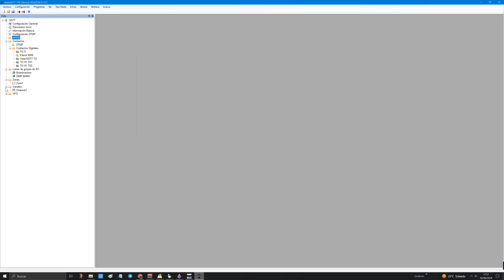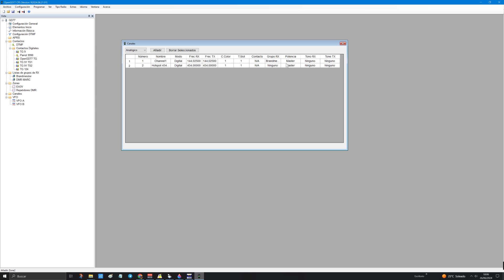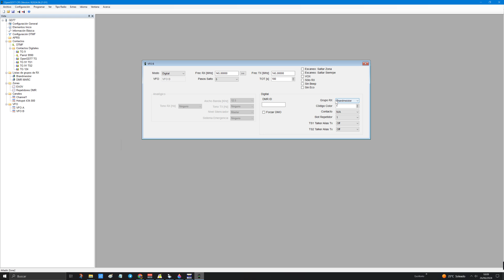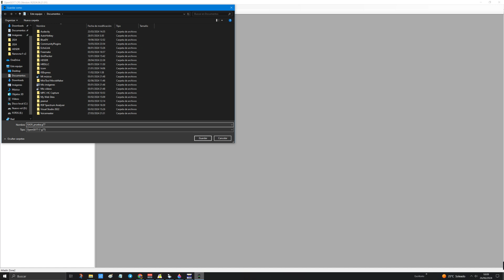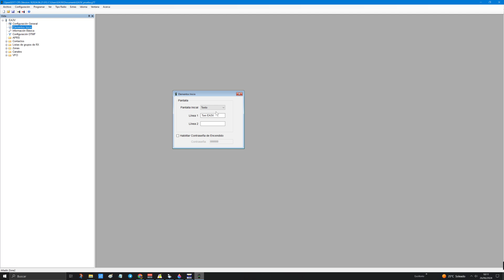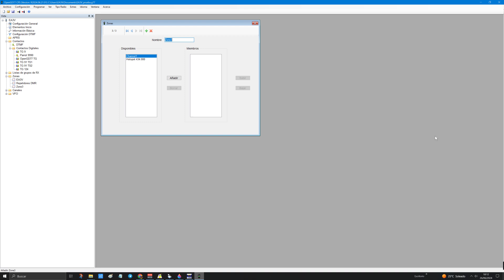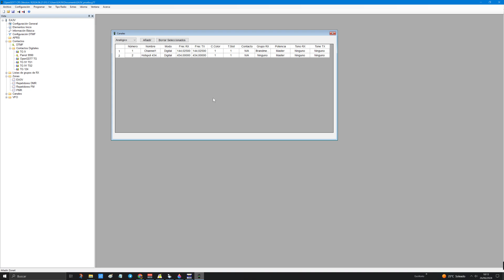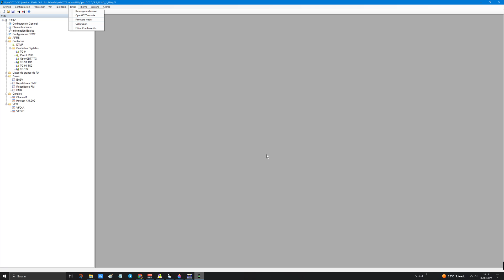1 Manual CPS OpenGD77, EA3V 2024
Aprender a manejar el CPS de OpenGD77, por EA3V 2024
Herrata cuando quería poner el TG 214 puse el 124.